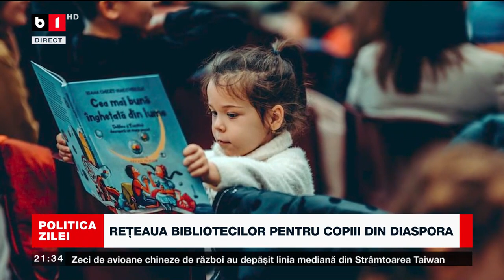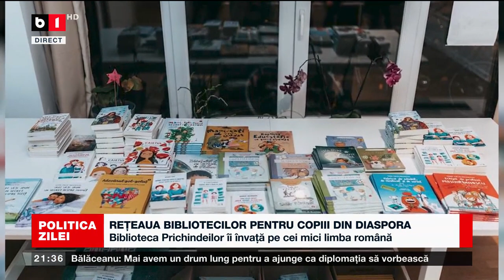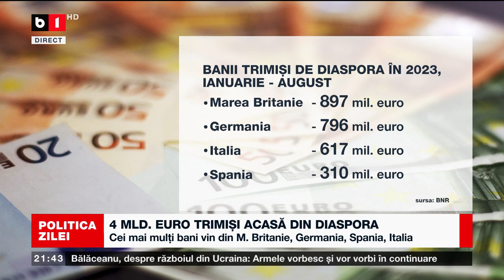POLITICA ZILEI CU IOANA CONSTANTIN. CUM PETREC ROMÂNII DIN DIASPORTA SĂRBĂTORILE P1/2